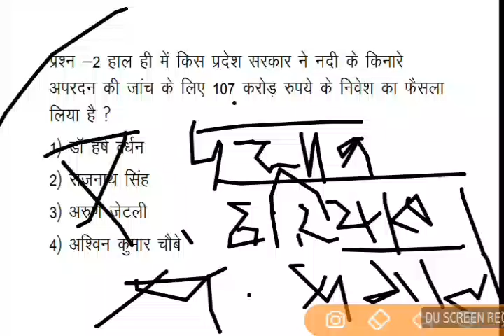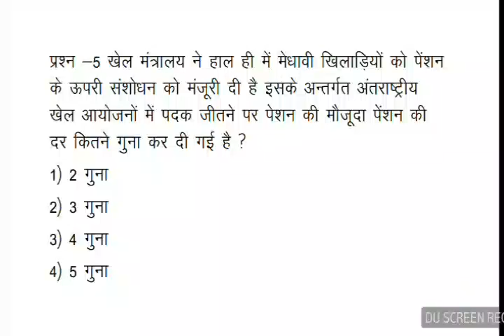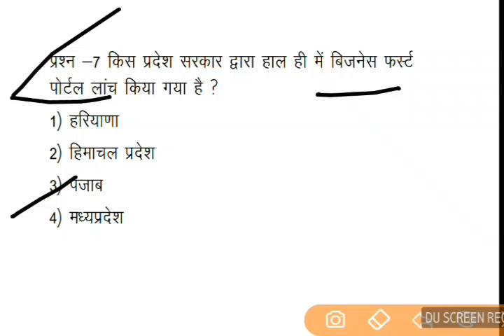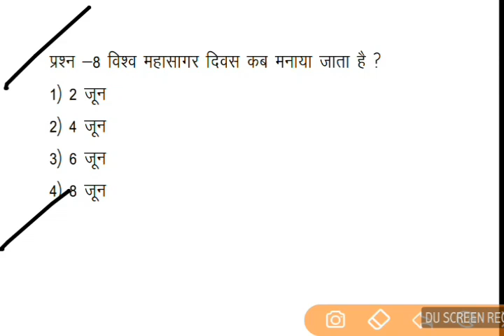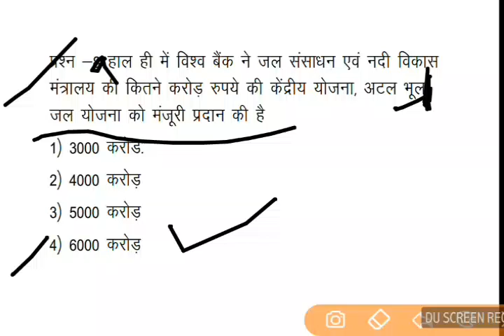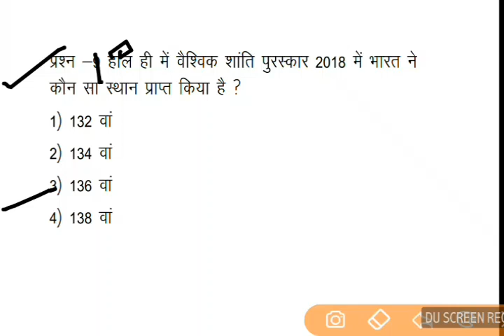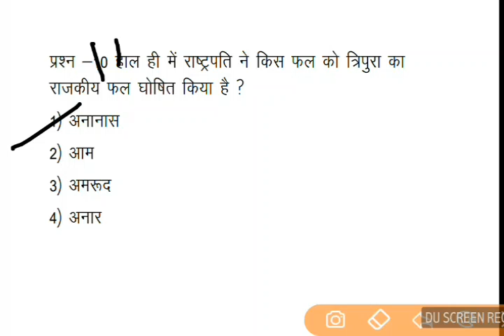Daily Gk Updates | 9 June 2018 | UPSSSC | VDO | ग्राम पंचायत अधिकारी | UPPCL RE EXAM